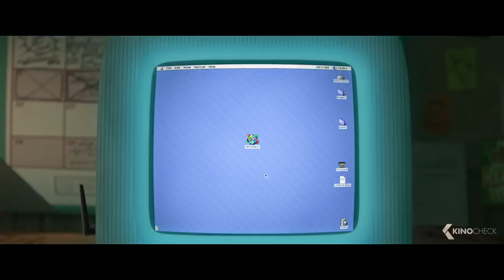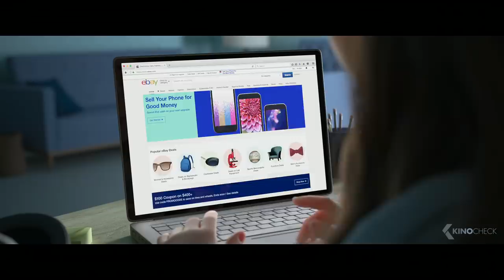CHAOS IM NETZ Clips & Trailer German Deutsch (2019)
Als ein Wi-Fi-Router in den Arcade-Automat gesteckt wird verbindet sich Ralph´s (John C. Reilly) Welt mit den tiefen des Internets. Eigentlich will Ralph ein Ersatzteil finden um Sugar Rush zu reparieren, allerdings stellen Ralph und Vanellope (Sarah Silverman) dabei das Internet gehörig auf den Kopf.

Note | ChaosImNetz German Trailer courtesy of The Walt Disney Company. Bei einem Kauf ändert sich für euch nichts, aber ihr unterstützt dadurch unsere Arbeit. | KinoCheck®